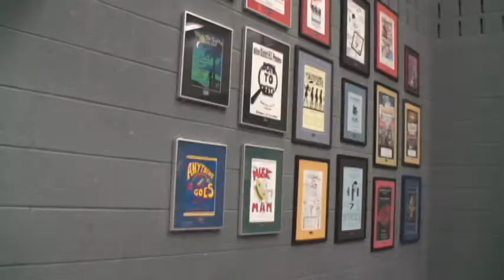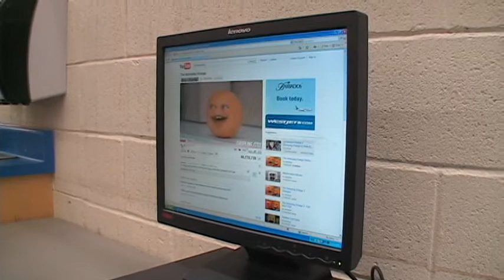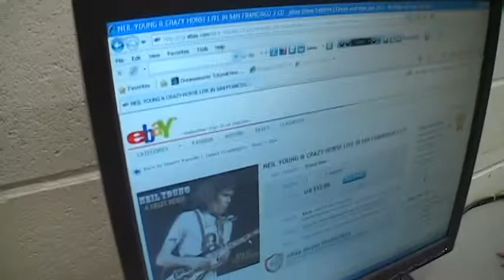The Summative: Short Film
Two students, Greg Fox and Taylor Neely  are struggling to come up with an idea for their comm-tech summative. They are later joined by a kid in their class, Dale Murdych who doesn't do any work, skips classes and is just a complete mystery. In the end everything goes wrong.